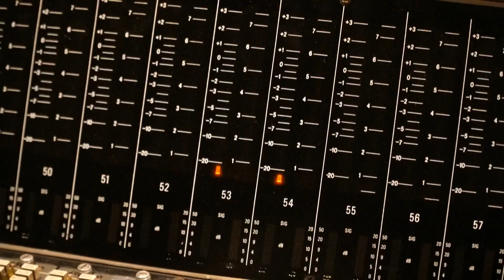Konishiki Celebrates the 40th Anniversary of his Sumo Legacy with Konishiki & Chie Live Show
6月18.19日にKonishikiさんの来日40周年記念パーティーがあり、光栄なことに私も、オープニングにTHE SOULMATICSメンバーとゴスペルで、エンディングに相撲甚句でお祝いをさせていただきました。このパーティーにはKonishikiさんの想いやこだわりが沢山詰まっていて、昨年から準備を進めていたのを私は知っていました。キラキラした表舞台があるその裏には、地味かもしれませんが、やはり沢山の協力や物語があったと思います。そんな想いを私も大好きなKonishikiさんとちえさんが歌うオリジナル曲「Colors」で動画にまとめてみました。

 i want thank all my friends and and my Team Konishiki for helping us put together a weekend of festivities this past weekend, now taking what I’ve learned over the 40 years i will now take and use it to help even be a better friend, brother, uncle, and just a great husband, looking to my new goals in the remaining time that i have in my life